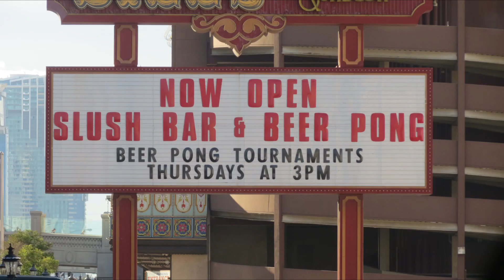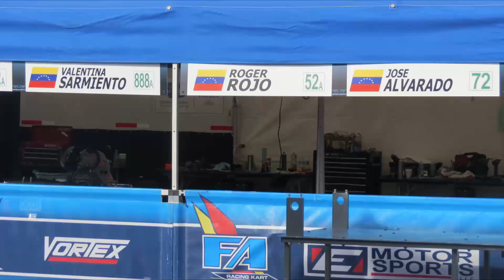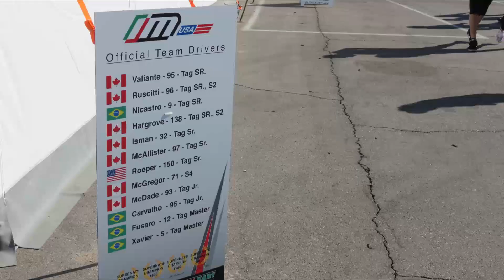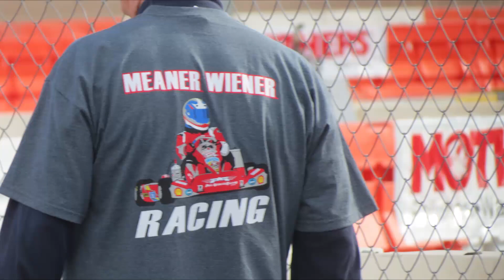SKUSA Supernats XVI 2012 - Unstoppable Foxy Shazam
SKUSA Supernats 2012 - Canon SX40 HS